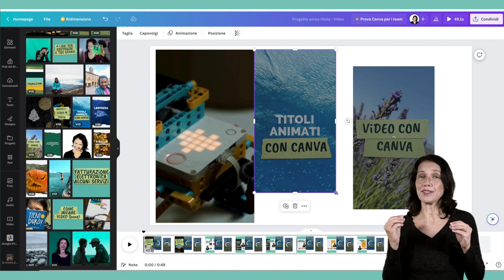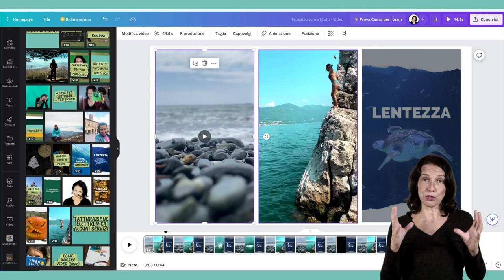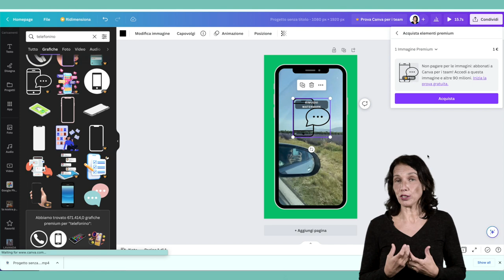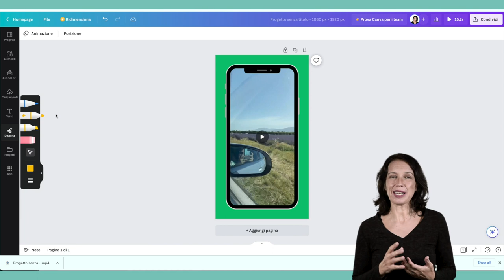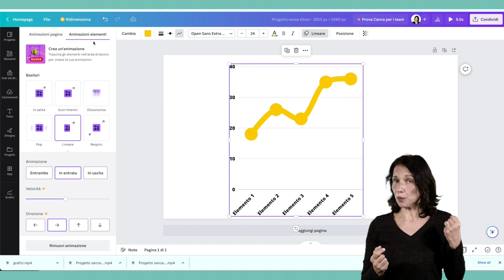Effetti video con Canva: schermo diviso, cornici accattivanti, disegni e grafici animati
Non solo grafica. Canva, tra le tante funzioni, ti permette di montare video con risultati dall'effetto professionale

1:33
schermo diviso in 2, 3, 4 video

2:36
aggiungere cornici e grafiche al tuo video

3:43
scrivere a mano libera sui video, aggiungere disegni e scarabocchi

4:32
inserire grafici animati sui tuoi video

☎️☎️☎️☎️☎️☎️☎️ CONTATTI ☎️☎️☎️☎️☎️☎️☎️☎️

La personalissima newsletter i[N]spirazione visiva, con GUIDA “crea il tuo set TV” in omaggio

Consigli in pillole, riflessioni e avventure sul profilo IG @silacqua

Il gruppo FaceBook "video con stile" per  mettersi in gioco davanti e dietro una camera, anche con uno smartphone :-)

L'immancabile pagina FB che sono le nuove pagine gialle

Chi sono e cosa ho fatto nel modo serio di LinkedIn

--- SET ---